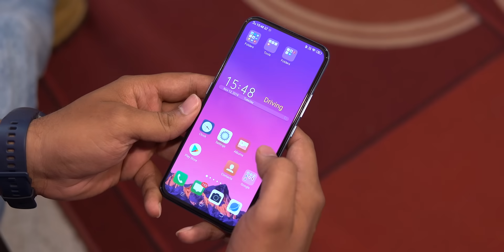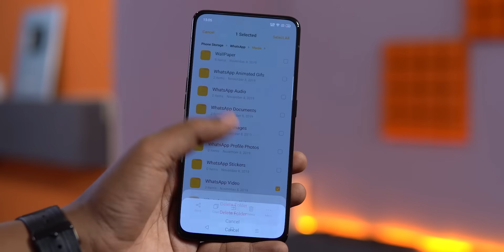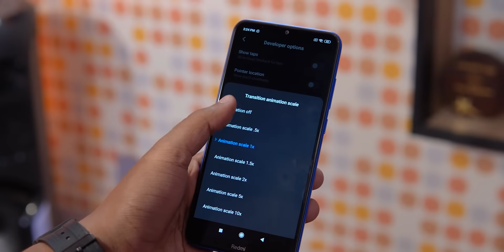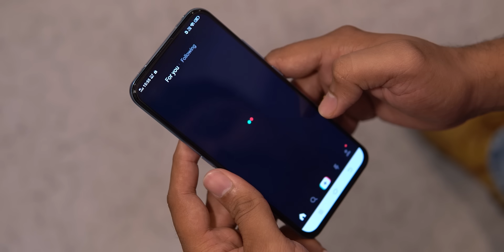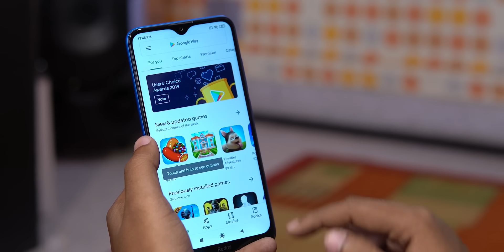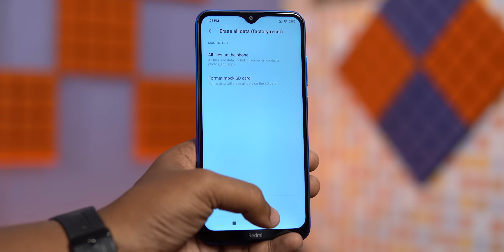How To Make Your Old Phone Fast Again 🚀 ⚡ ⚡ ⚡ 🚀 Ye Video Jaroor Dekhe!!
Hello Friends Aaj Ke Video Me Hum Baat Kar Rahe Hain Kuch Aise Tips And Tricks Ke Baare Me Jo Aapke Purane Aur Slow Smartphone Me Nayi Jaan Phoonk Dega. Ye Video Ant Tak Dekhiye Aur Is Video Ko Like Aur Share Bhi Jaroor Kare.